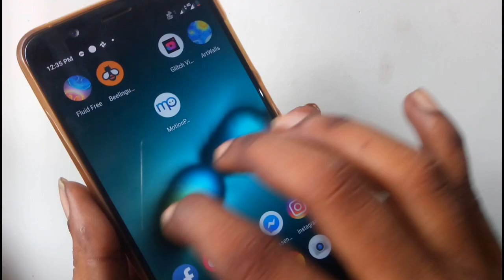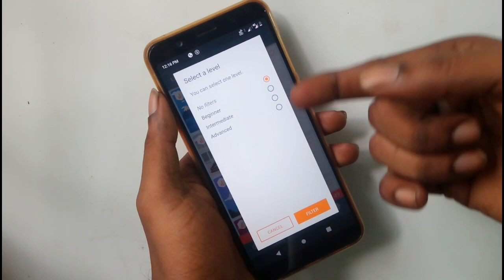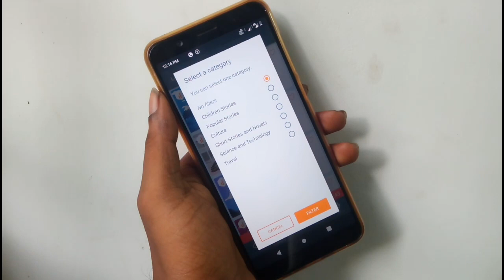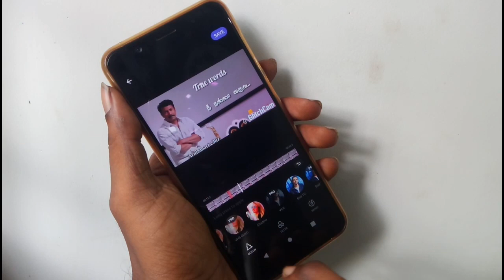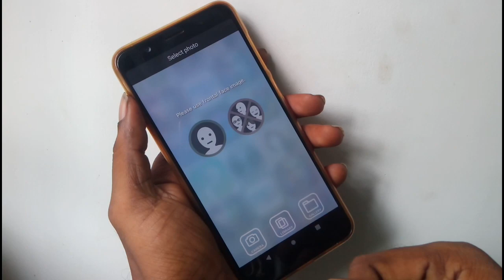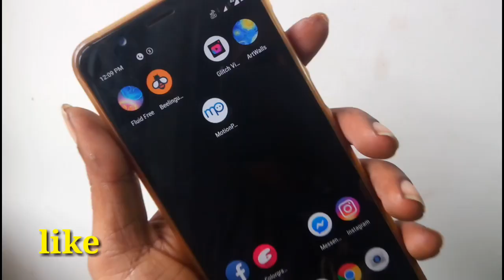Top 5 Android Apps August 2019 || Apps in Tamil.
6. What is aperture ?  How to select camera phone ||Basic knowledge about camera ISO SHUTTER APERTURE

8.. USB TYPES- A B &C  USB Versions -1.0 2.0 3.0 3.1 || Everything you need to know explained in Tami